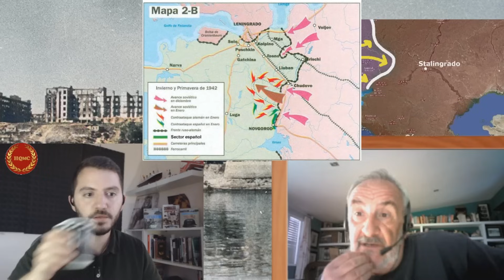Los Combates del Frente Oriental en 1942: Stalingrado, Marte y Krasny Bor | Carlos Caballero Jurado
Durante todo el año de 1942 , se produjeron intensos combates a lo largo de toda la línea del Frente Oriental, que terminaron de inclinar la balanza para el Ejército Soviético. Fueron muchas las ofensivas lanzadas, entre las que se pueden destacar la Operación Urano, Saturno, Marte o Estrella Polar.
A continuación, en este directo vamos a analizar cómo fue su desarrollo con el el Historiador Carlos Caballero Jurado, con el cual, ya vimos hace unas semanas la primera parte de la campaña en la Unión Soviética.

📚 Libros de Carlos Caballero Jurado:
 - La División Azul: Historia completa de los voluntarios españoles:

- La guardia pretoriana del III Reich:

Capítulos:
00:00 Introducción
01:36 Situación del Ejército Alemán en la URSS tras Barbarroja
08:49 Planteamiento Defensivo Soviético en 1942
17:47 Objetivo de la Operación Azul y sus primeros combates
31:07 La Ofensiva Soviética en Stalingrado: Operación Urano
37:24 ¿Sabían los Alemanes que los iban a Atacar en Stalingrado?
44:18 ¿Cuál fue el Papel de Paulus en Stalingrado?
51:47 ¿Fue el Ataque en Stalingrado una Ofensiva Secundaria? Marte
58:47 El Papel de Herman Göring en el Suministro de Stalingrado
1:08:26 ¿Pudo von Manstein rescatar a las Tropas del Sexto Ejército?
1:16:38 Operación Estrella Polar en Leningrado
1:23:04 La Importancia de la División Azul en el Frente Ruso
1:33:40 La casi Entrada de España en la Segunda Guerra Mundial
1:45:13 La situación de Alemania tras la derrota en Stalingrado.